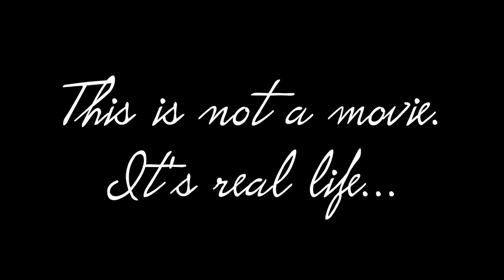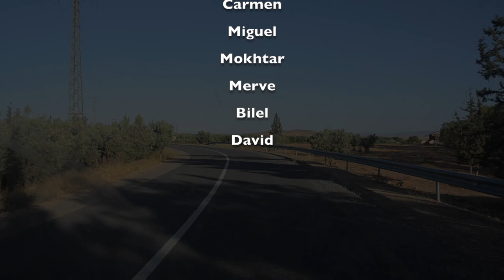SNEAKERS PARADISE CHARITY TOUR 2022. NORTHAFRIKA , OUJDA ,TANDRARA , BOUARFA , FUIGIG,, SAHRA ,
thanx for watching and support.